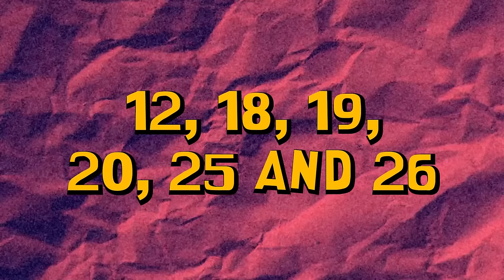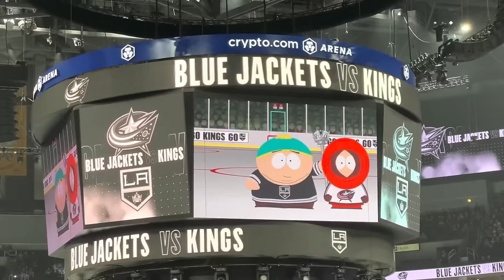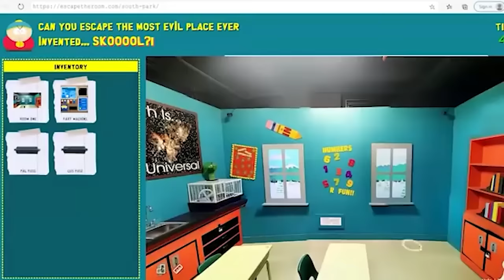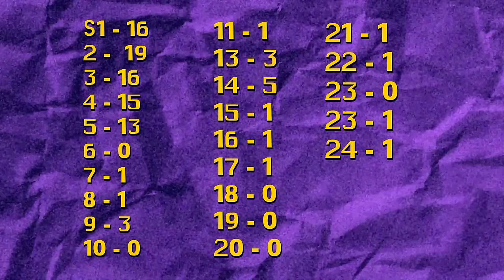Why South Park Stopped Killing Kenny McCormick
Why did South Park Stopped Killing Kenny McCormick? Kenny dies in almost every episode of South Park, until the Season 5, Episode 13: Kenny Dies. In which Kenny was off the show for an entire season. He returned in season 6, and since then creators Trey Parker and Matt Stone have stopped killing Kenny.
In this video I'll be going through the complete South Park evolution of Kenny, from season 1 to the South Park movies. I talk about Kenny's friendship with Kyle, Stan and Eric Cartman. I also dicuss Kenny's alter egos: Mysterion from the Coon Saga, and Princess Kenny. And break down his role in the South Park games, South Park: The Stick of Truth and The Fractured but Whole.
I will also answer the question: How many times does Kenny McCormick die in South Park?

Written by Michael McCarrick & Lydia